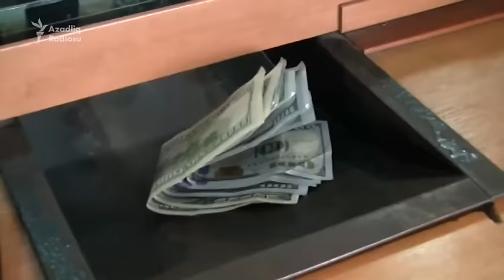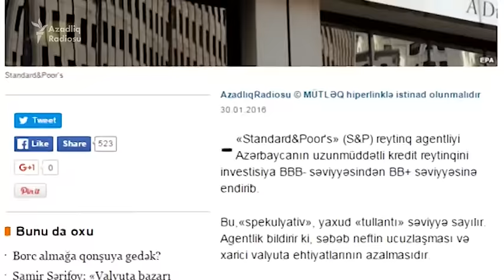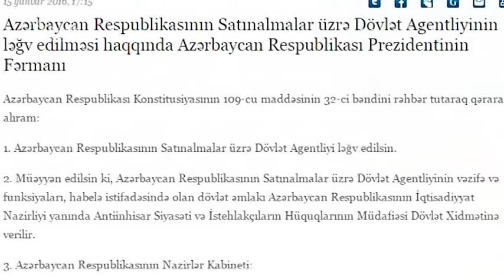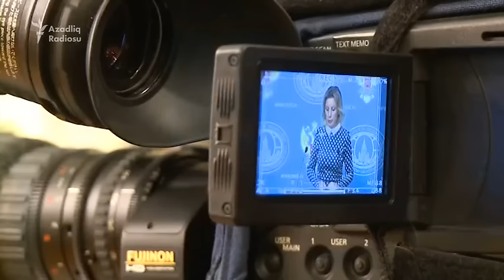"Böhranı kər kəs evində hiss edəcək" - Gündəlik xəbərlər (02.03.2016)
Bu Azadlıq A-live -da:

Maliyyə ehtiyatlarımız sürətlə enir - 0:54
İqtisadi cəhətdən qismən-azadıq - 3:46
Bu il nə qədər iş yeri bağlanacaq? - 4:14
Moskva univermağında qızıl mağazası bağlandı - 7:59
Bakıda məhkəməyə bibər qazı buraxdılar - 8:25
Leyla və Arif Yunusların qərarlarından kassasiya şikayəti verildi - 10:19
Merkeldən Putinə çağırış - 11:08
Moskva Londonun bəyanatını "təhlükəli dezinformasiya" adlandırdı - 12:13
Tramp Ayovada Kruza uduzdu - 13:16